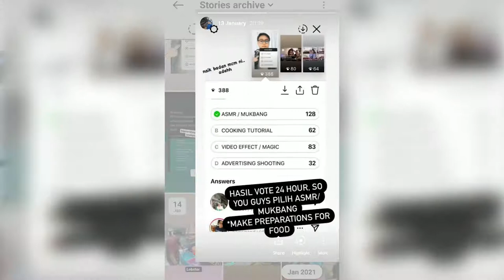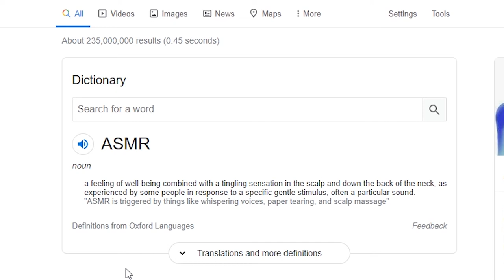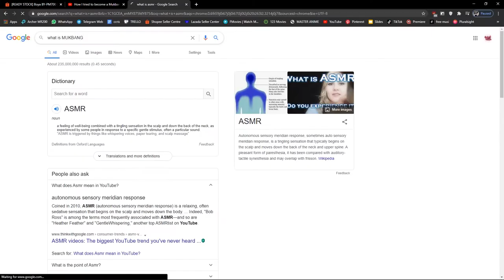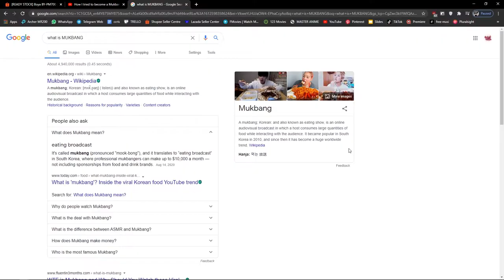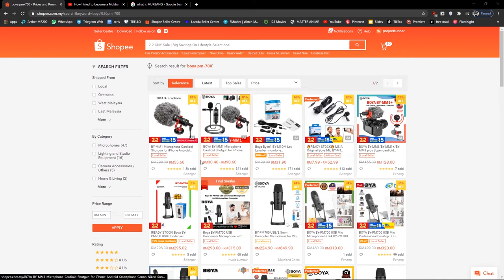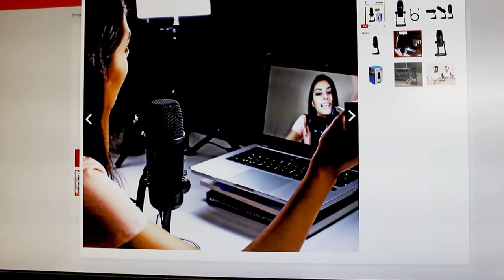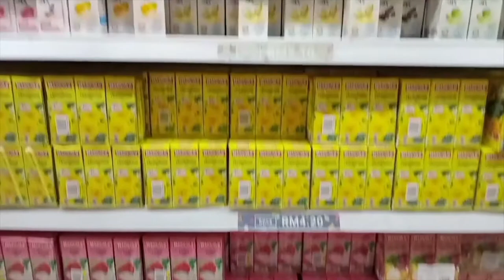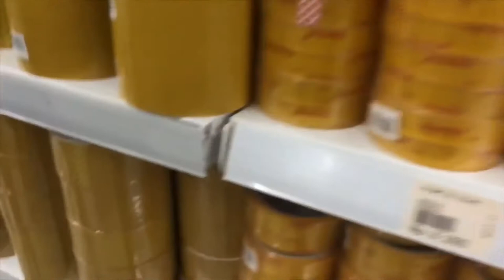OH EAT! ASMR : HOW TO BE ASMR / MUKBANG youtubers | Mukbang Malaysia (ASIAN MUKBANG)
ASMR Mukbang videos are not as easy to film as you imagined! In this VLOG I will show you the "mook-bong" setup and how I filmed my previous video.

Revealing what goes on behind the scenes of a real Mukbang VLOG, I do the food shopping, video planning and ASMR microphone testing.

Autonomous Sensory Meridian Response is an experience characterized by a static-like or tingling sensation on the skin that usually begins on the scalp and moves down the back of the neck. It is often experienced by people in response to a specific sound.

Microphone used to film this video: Boya BY PM-700

Will I be the next Mukbang Celebrities? Find out in this video!

▬▬  ▶︎ Hashtag ◀︎  ▬▬